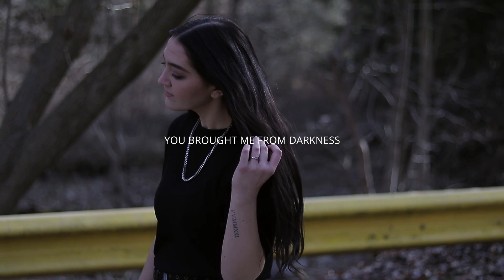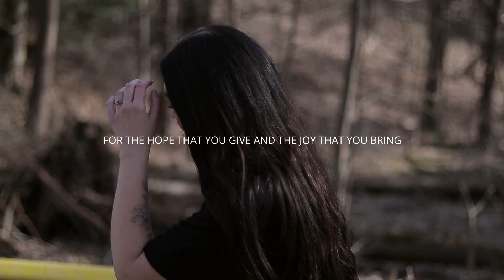REASON I SING || Phil Wickham Cover by Anika Shea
Equipment I use:
Audio interface

Lyrics:
You brought me from darkness
And clothed me in garments of praise
Jesus, forever
My song will be You
I'm living in freedom
You've taken my burdens away
Jesus, forever

For the cross that You bore and the debt that You paid
For the victory You won over death and the grave
This is the reason I sing
For the hope that You give and the joy that You bring
For the promise that Heaven is waiting for me

I will not be silent
I'll testify of Your grace
Jesus, forever

So good, so good
You're so good to me
Forever I'll sing